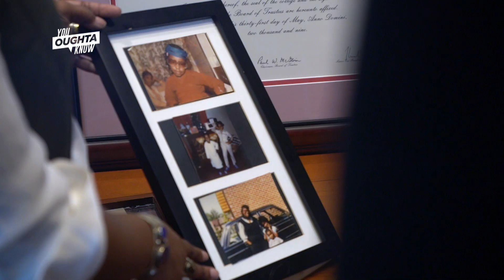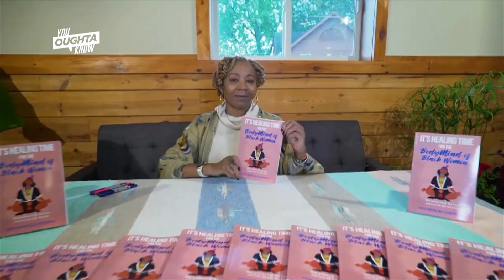Surgeon Offering Farmhouse Retreats for Cancer Patients /Good Souls Project - You Oughta Know (2022)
The Good Souls Project highlights people in our community who give of themselves to help others. WHHY's Cherri Gregg introduces one of those good souls, a surgeon whose care for breast cancer patients goes far beyond hospital walls. Dr. Monique Gary created a farmhouse retreat where patients can learn about integrative wellness. Hear the personal reason that fueled her mission and how she’s helping patients live their best lives.